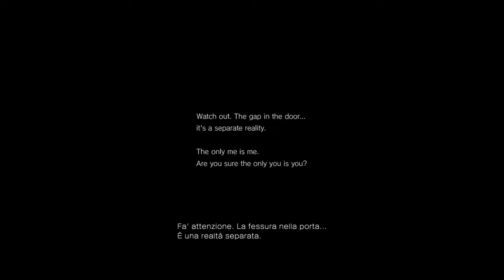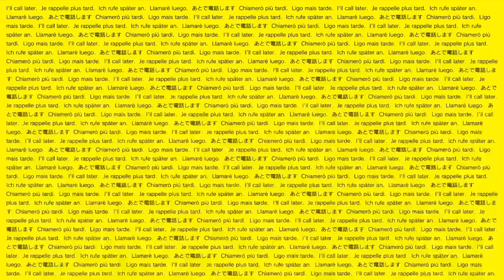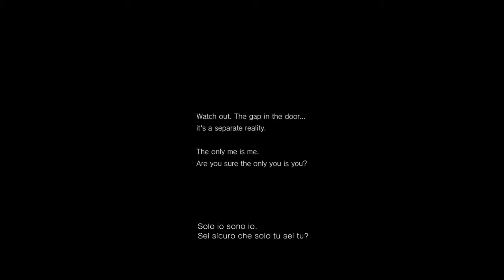P.T. - Il Fantasma Mi Insegue!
Ecco a voi una guida su P.T. Vi vorrei far notare che la tizia verso la fine del video quando dico che nel cesso non si é al "SICURI" (errore di pronuncia dettato dallo spavento) mi insegue nel cesso, io non me ne ero accorto o.o di conseguenza tappatevi le orecchie a 12.42 XD.